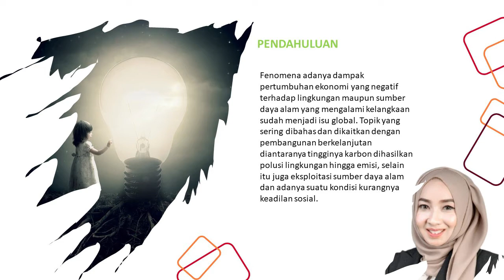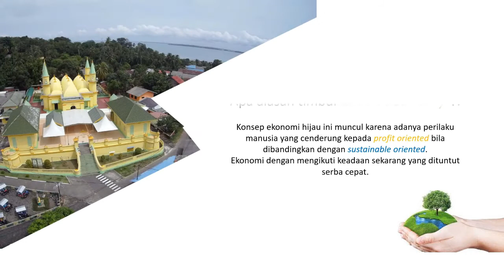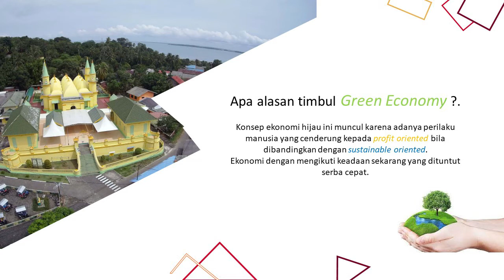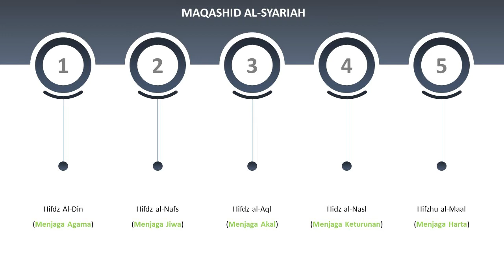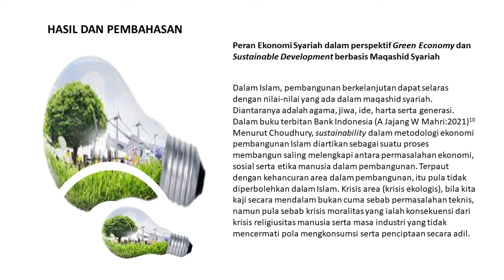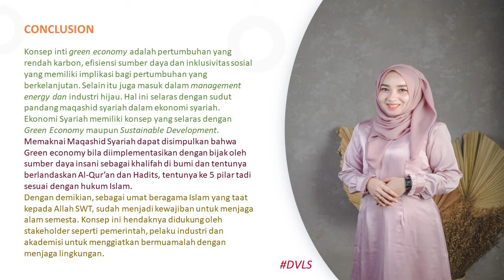Peran Ekonomi Syariah dalam Mewujudkan Sustanable Development berbasis Green Economy